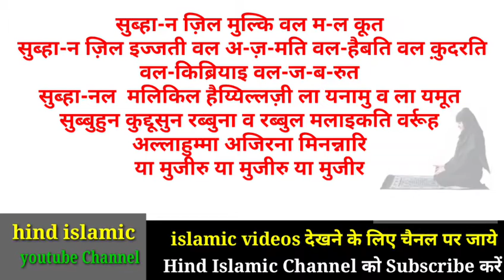taraweeh ki dua hindi mein by hind islamic channel | तरावीह की दुआ हिंदी में।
taraweeh_ki niyat, tarabi ki niyat kais kare